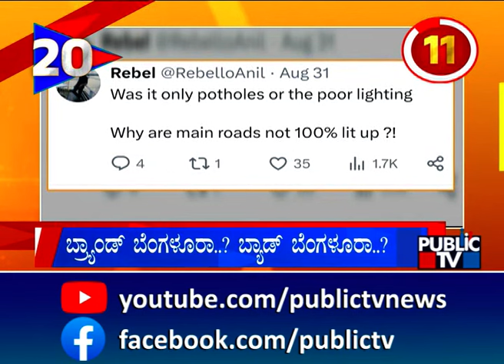ನಾಲಿಗೆ ಹರಿಬಿಟ್ಟ ಕಾಂಗ್ರೆಸ್ ಶಾಸಕ ರಾಜು ಕಾಗೆ | Karnataka Top 20 | Public TV